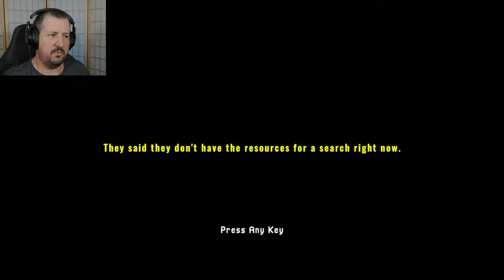MISSING HIKER | New Indie Horror game like Fears to Fathom!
Hey mate, how are ya?

Time for a quick playthrough of a new indie horror game out for free on Steam:

In this quick game you are searching for your brother who went missing while hiking near the red mountain.
It's very much in the vein of the Fears to Fathom series. Enjoy!

Thanks for stopping by and for watching!